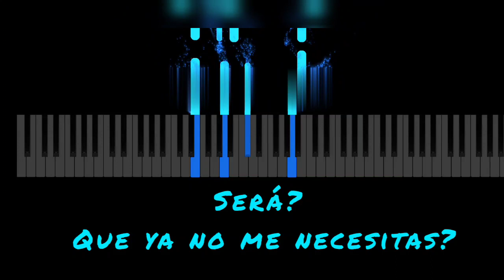KHEA, Maria Becerra - Te Necesito | Piano Tutorial | Karaoke | Letra | Midi | Adelanto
Les presento el adelanto del tutorial de cómo tocar la canción de KHEA, Maria Becerra - Te Necesito.